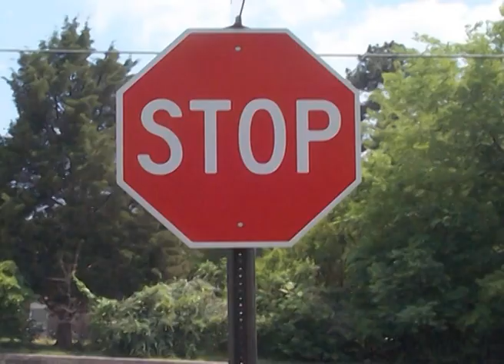Vanilla Ice - Ice Ice Baby (Slideshow Version) in Pictures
Ice Ice Baby by Vanilla Ice, in pictures - you know, still images yeah?
Google Image Search Version! Music video using photographs for the lyrics.